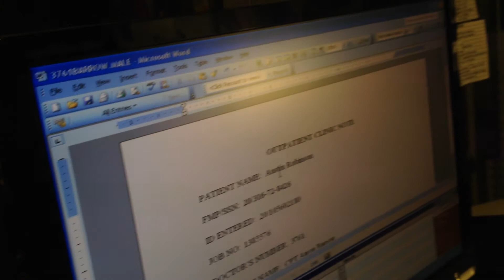Cats on a cold day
Cats inside Laurie's office